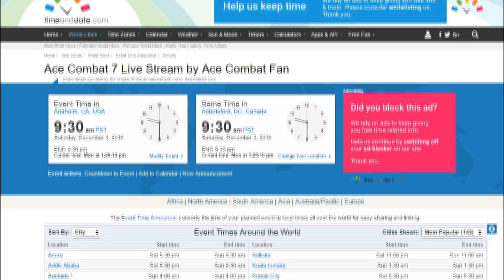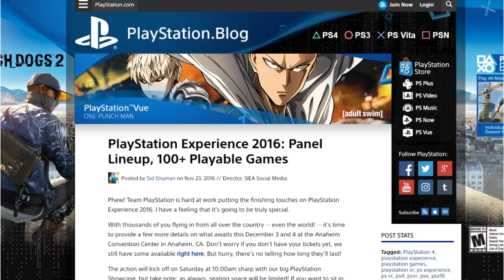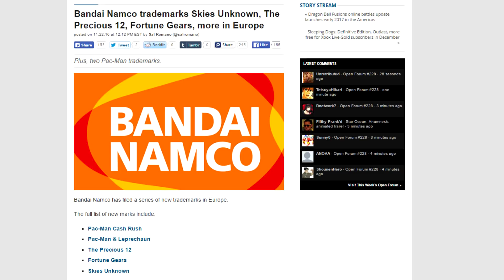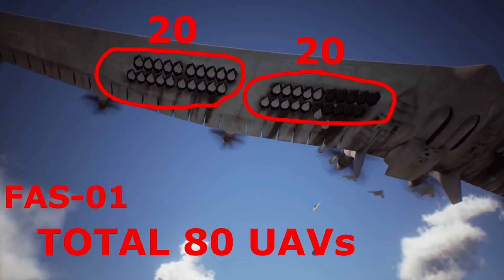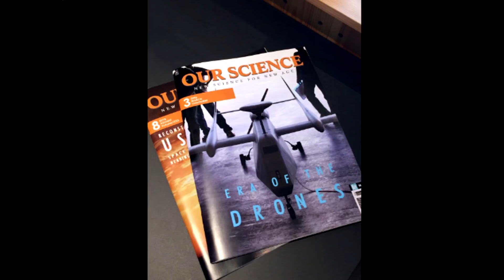Ace Combat 7 News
Over the last couple of days Ace Combat groups have been filled with news regarding the upcoming Ace Combat 7. In this video a brief summary the news that brought the hype back to the AC community.

--- LINKS ---

✈ Check my Facebook page! フェイスブックをチェックしてね！